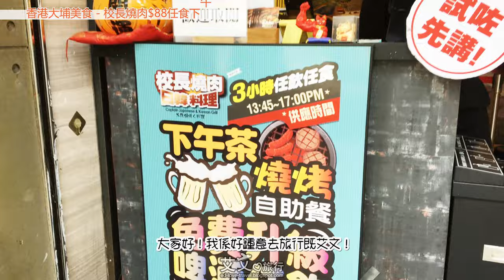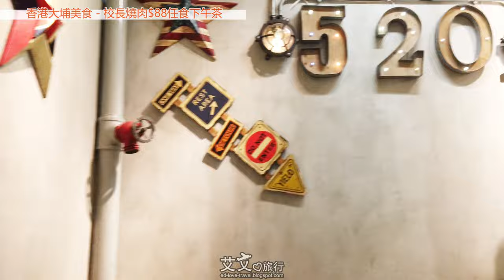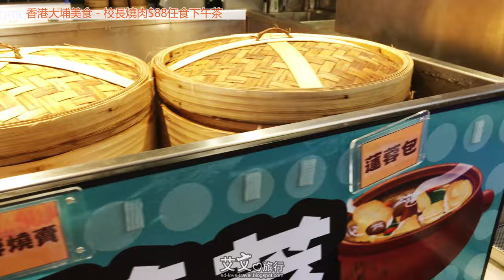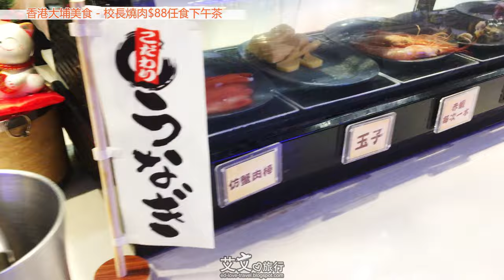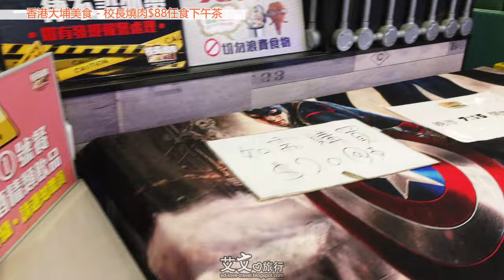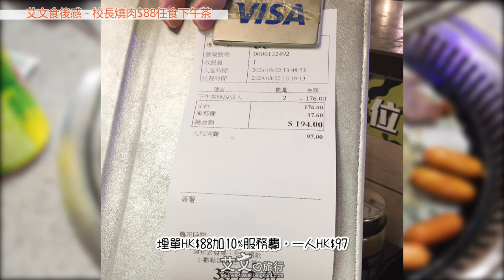【4K香港美食VLOG】校長燒肉 HK$88 (10%服務費後：$97)任食任飲下午茶│3小時韓燒放題│食評│自費非廣告│大埔│艾文食後感│Hong Kong Food Tour©艾文愛旅行│粵語中字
如果覺得影片唔錯的話就訂閱艾文啦! ，記得噤埋🔔叮叮鐘啊!

今集內容重點:
00:00 Preview
00:35 校長燒肉 HK$88 燒肉放題下午茶
01:28 環境
01:34 Iron man
01:41 飲品
01:52 餐前小食
02:11 糖水、湯
02:20 中菜
02:42 點心
02:48 火鍋 (要加$10)
03:06 燒肉
03:26 凍飲
04:00 沙律、冷盤
04:19 即包手卷
04:23 壽司
04:32 剌身 (要加$40)
04:48 甜品
05:11 手拉雪糕
05:23 清酒、梅酒
05:33 花茶 ($88好似唔包)
05:42 醬料
05:57 開餐!
06:10 食評 - 艾文食後感
07:25 求訂閱，謝謝!

艾文旅伴幾經辛苦畫左啲Stickers😁
有興趣Click入去download黎用啦❤️🥰